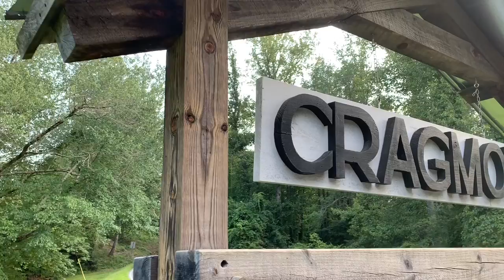CRAGMONT VLOG 2019 | MIRANDA EVANS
Cragmont is a church camp In the mountains that I have been going to for 6 years. I have made so many memories there so I decided to vlog my last year of camp! :)